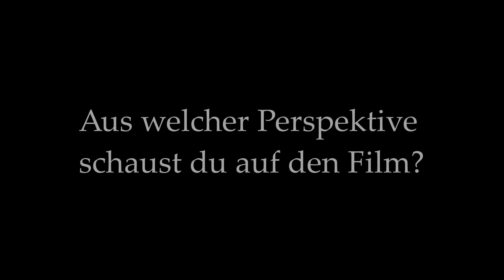clubfestspiele - Club XM: Zu(viel)Hause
In der Geschichte des Club XM flüchtet sich der:die Protagonist:in in verschiedene Welten und Genres. Hilft das gegen die Angst, allein gelassen zu werden? Lässt sich hier der Wunsch nach Liebe und Anerkennung einlösen? Die Jugendlichen erstellen ein interaktives Video, durch das sich der:die Zuschauer:in in der Ich-Perspektive bewegt. Musikalisch beschäftigt sie die Frage: Wie klingt „zuhause?“ Mithilfe der Plattform Soundtrap komponieren die Jugendlichen im digitalen Raum selbst.